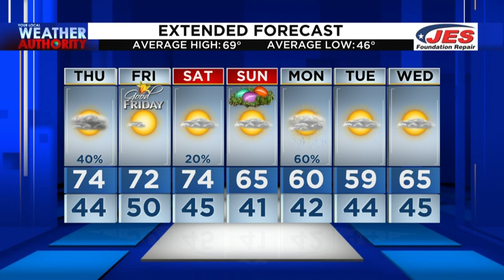11 p.m. Weather - April 13, 2022